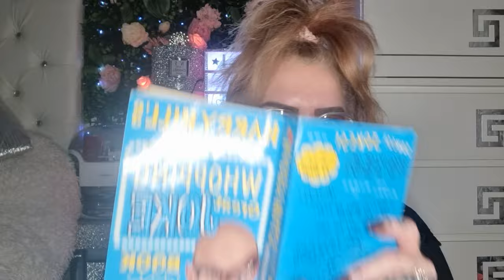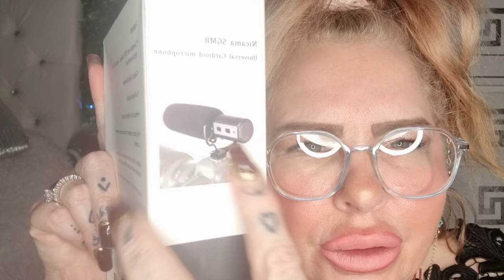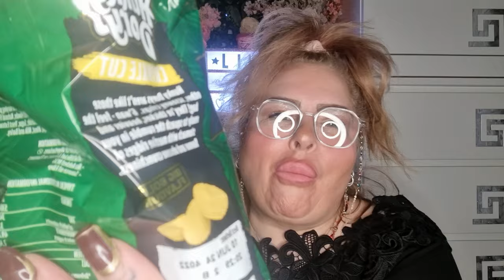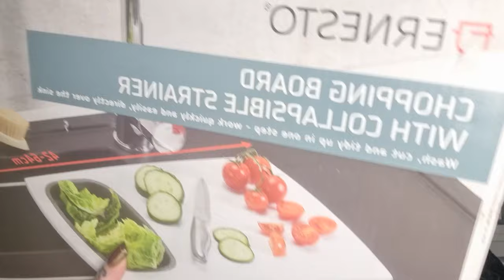belated birthday gifts from my bestie .omg can't believe what I got 🤭🤗bestfriend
hey my lil darlings hope you're all doing well.heres a haul of my belated birthday presents from my lovely Sarah.hope you enjoy 😘😘😗